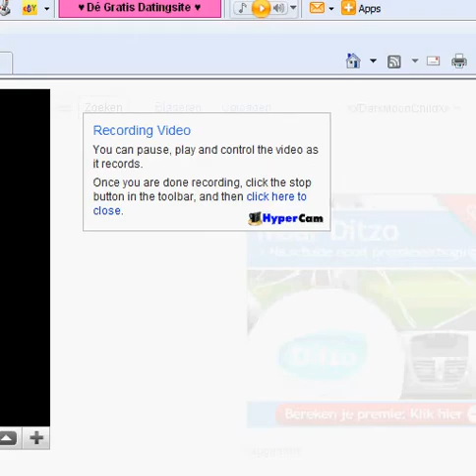Me Drawings of Roblox people (Robloxians to life).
Do you know Roblox.com? Well, me Roblox name is DarkMoonChild, and if you maybe play Roblox, and if you like drawing or like me drawings, you can join me Drawing club to. I will give you guys the LINK of me profile: